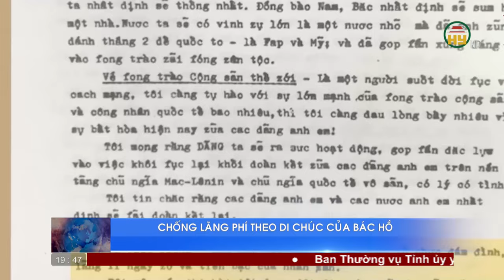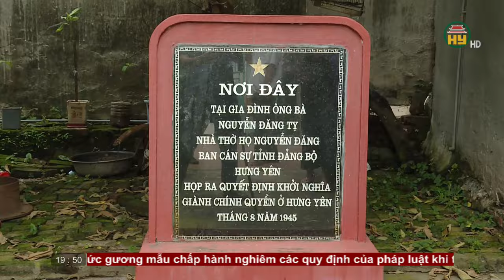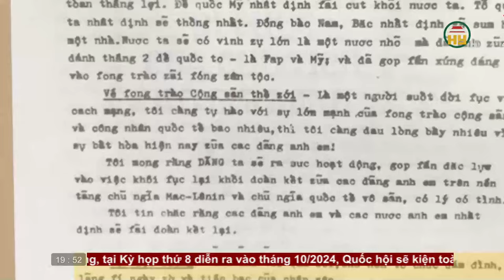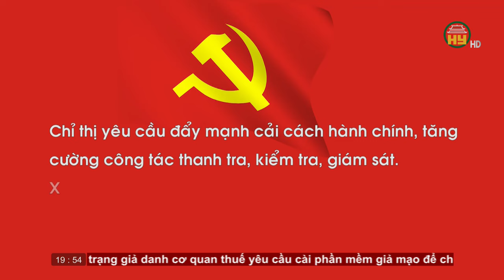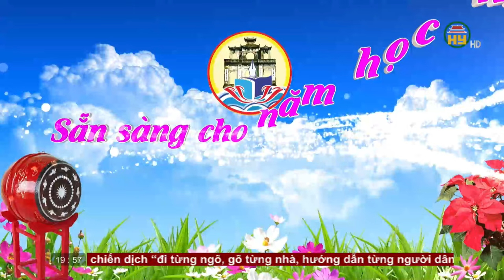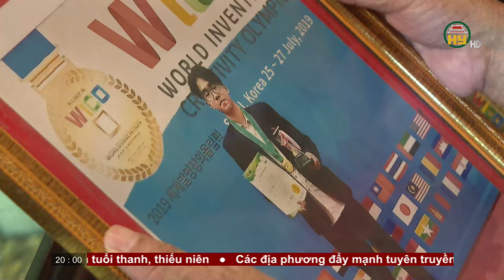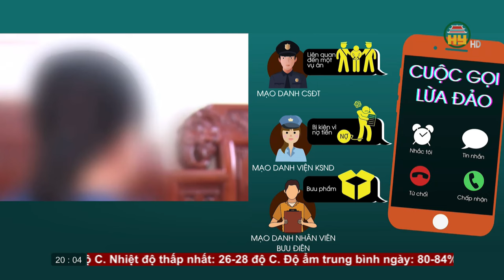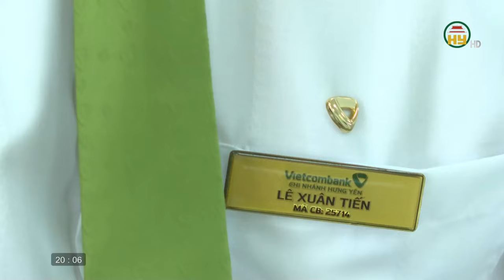Thời sự Hưng Yên Chủ nhật ngày 01/9/2024